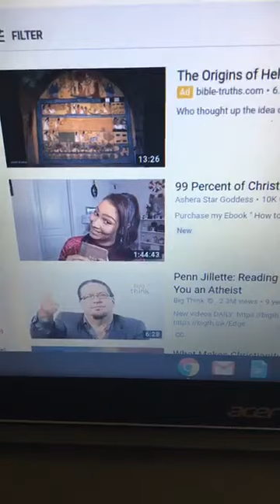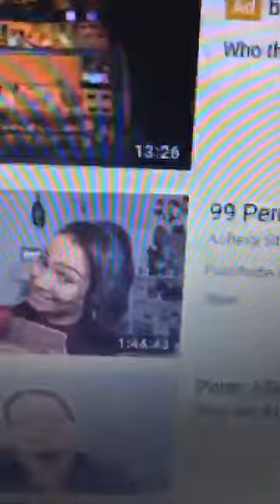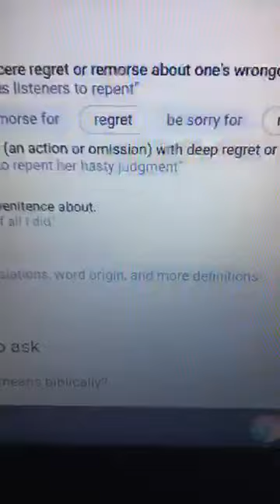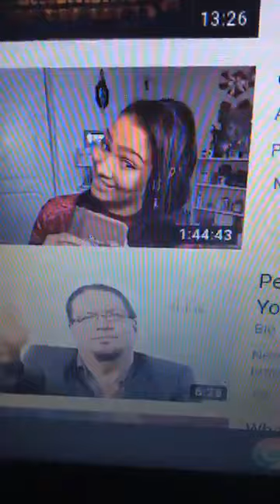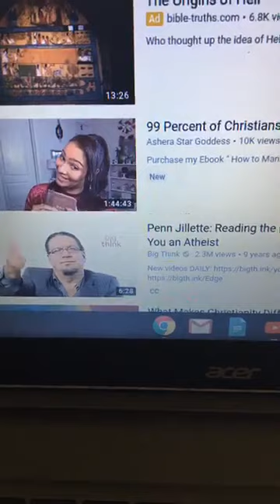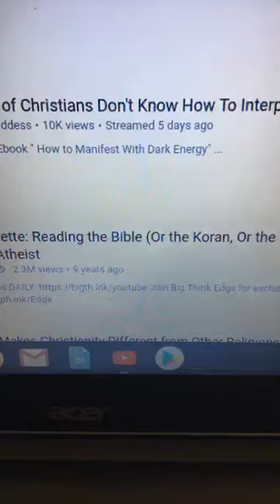ATTACK ON THE CHURCH IN THIS HOUR